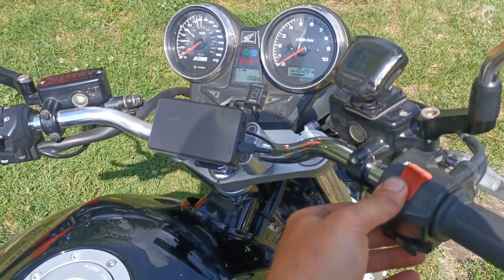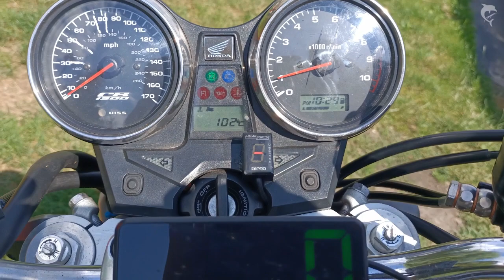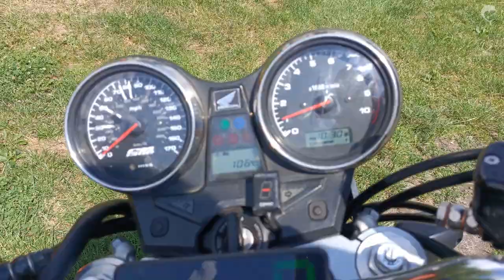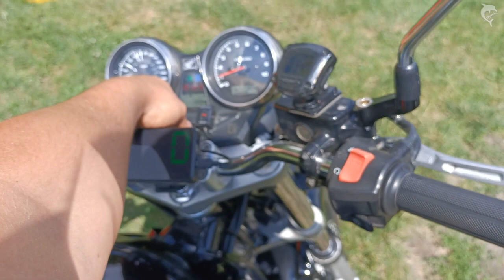HONDA CB 1300 SUPER FOUR cz.9 Montaz przednich zacisków plus stalowy oplot